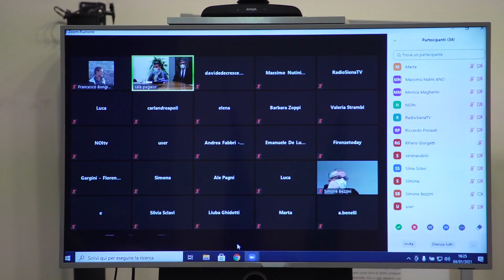Scuola, tutto pronto per il ritorno in classe: in campo oltre 3 mila bus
Dopo che la Befana tutte le feste si porterà via per i nostri studenti, seppur al 50%, ci sarà l’atteso ritorno sui banchi che ad oggi sembra confermato. Atteso perché quei banchi sono vuoti da troppo tempo. “I ragazzi devono andare a scuola, noi speriamo in una scuola tutta in presenza ma intanto il 7 gennaio la Toscana è pronta ad accoglierli al 50% così come stabilito dal Governo”, questo il commento del presidente della Regione Toscana, Eugenio Giani. La Toscana si farà trovare pronta all’appuntamento con la ripartenza anche grazie alla schiera di nuovi mezzi di trasporto che andranno a servire i vari istituti scolastici regionali: 329 in più che si aggiungeranno alla flotta dei 2700 del servizio ordinario.